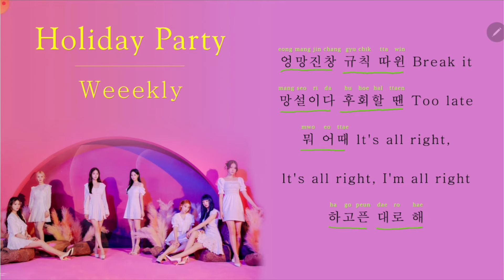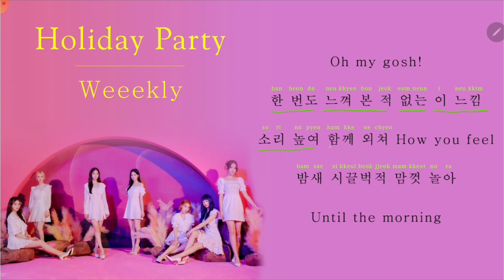[Lyrics Tutorial] Holiday Party – Weeekly (위클리) (easy lyrics/pronounce/rom/han)